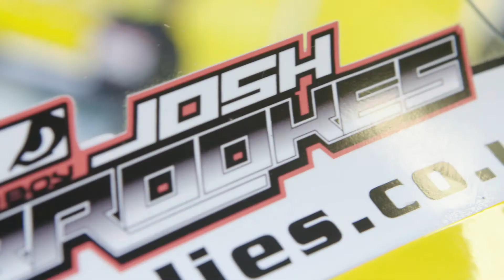BSB Riders choose BMC Air Filters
We caught up with TAG Racing Yamaha, Team Founds Racing and RAF Regular and Reserves Kawasaki racing teams at Brand Hatch to talk 'Air Filters' and why they choose BMC performance air filters for there race bikes and why you should too!